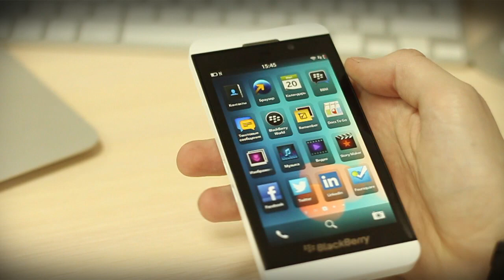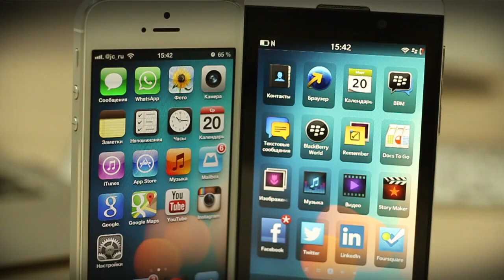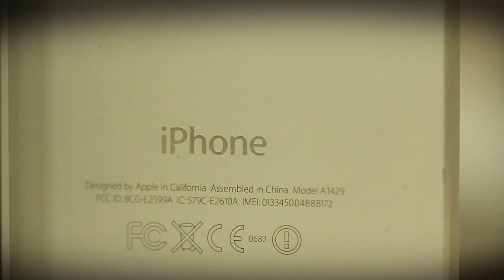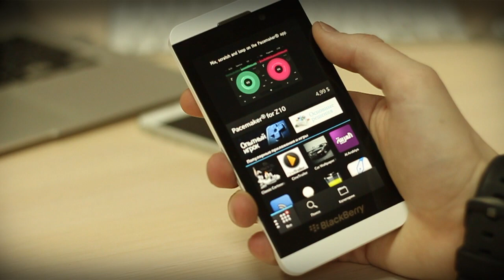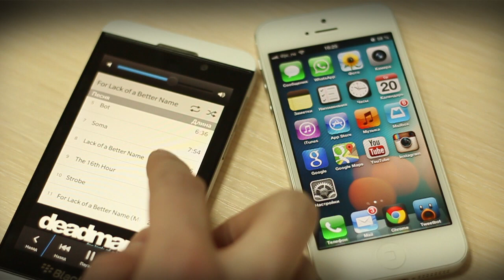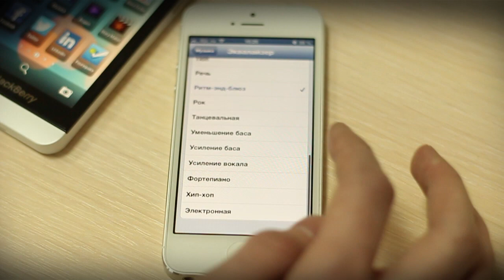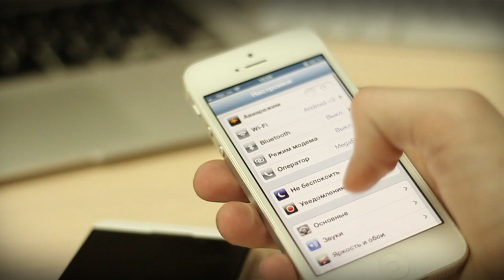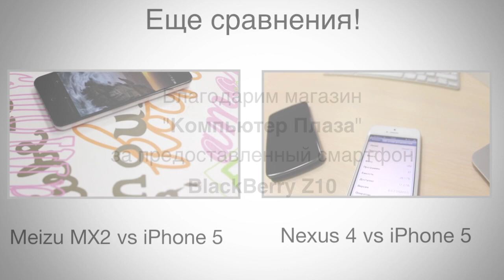BlackBerry Z10 против iPhone 5. Сравнение AppleInsider.ru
Совсем недавно компания BlackBerry представила свой первый сенсорный смартфоy на новой ОС BlackBerry 10 - BlackBerry Z10. Шаг этот был по-настоящему важным для компании, потому что Z10 - это первая сенсорная модель канадского производителя смартфонов. Естественно, такое событие не могло пройти мимо нас и было принято решение сравнить его с текущим флагманом компании Apple - iPhone 5. Что из этого получилось смотрите в видео.